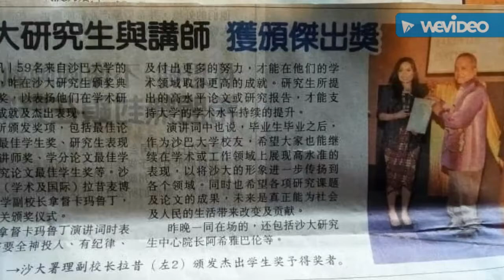MAP UMS 2018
Pasca UMS had organised its yearly program of Majlis Anugerah Pascasiswazah in conjunction with UMS 20th Convocation on 24th to 26th November 2018. Postgrads high achievers and supervisors were honored in this glamorous traditional night which was held at Grand Ballroom Klagan Hotel, 1Borneo, Kota Kinabalu Sabah. to know further about our organisation.